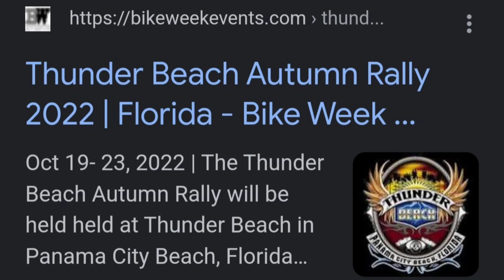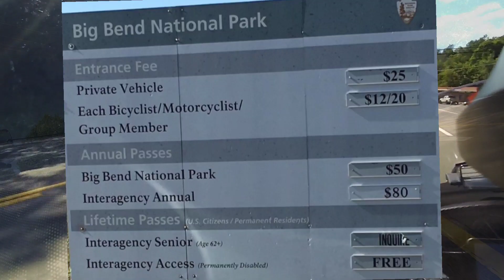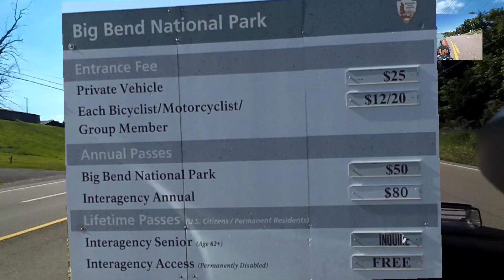Here's a invite on my next motorcycle tour to Thunder Beach & Big Bend National Park..who's ready❓️